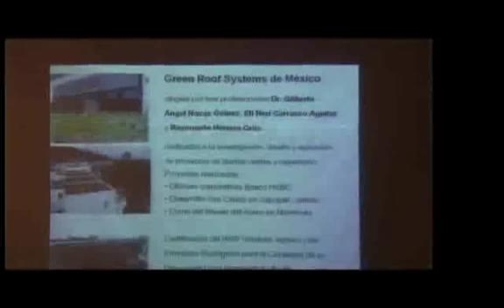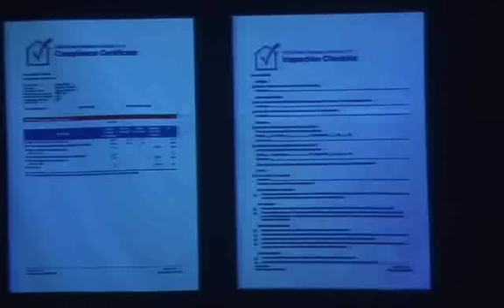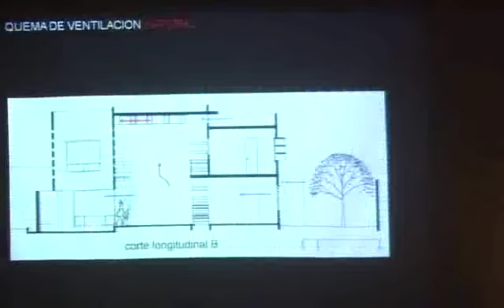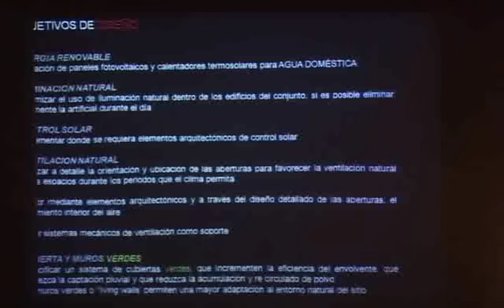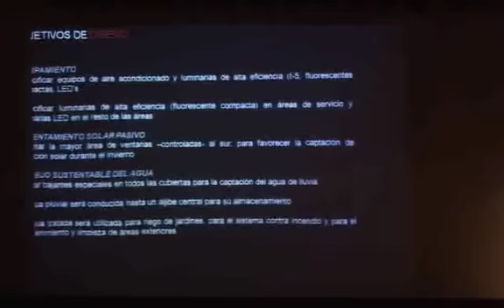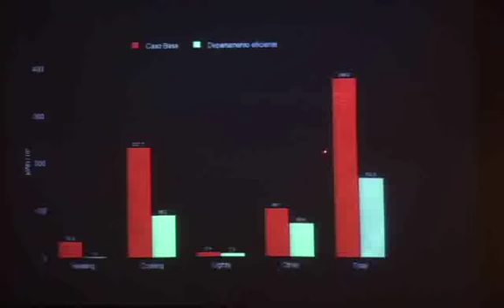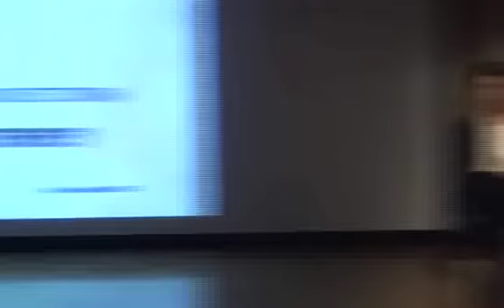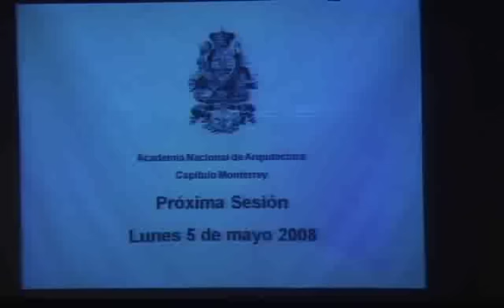Sesión 139 - Eco-Arquitectura por el Arquitecto Pablo A. Ferrara Fernandez